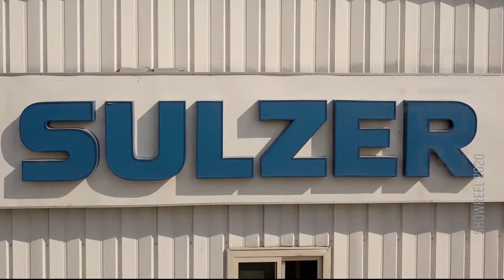JULNAR MEDIA / SHOWREEL 2020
مؤسسة جلنار جميرة للإنتاج والتوزيع الفني
Julnar Jumairah Media production and distribution